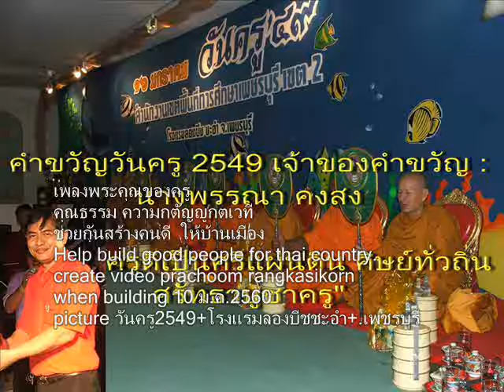018+เพลงพระคุณของครู+วันครู2549+wankru2549+โรงแรมลองบีชชะอำ+สพป พบ 2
เพลงพระคุณของครู
สิบนิ้วประนมก้มกราบบูชาพระคุณ
ครูผู้การุณสั่งสอนอบรมศิษย์ด้วยเมตตา
พระคุณยิ่งใหญ่

รองจากบิดรมารดา
ชีวิตศิษย์มีคุณค่า
เพราะได้วิชาความรู้จากครู

เขาเปรียบครูเป็นเช่นเรือจ้าง
รับส่งผู้คนขึ้นฝั่ง
ไม่เคยหวังจะเป็นเศรษฐี

ได้ค่าตอบแทน
น้อยนิดประทังชีวี

ครูก็ทำหน้าที่
ด้วยสำนึกของครูของคน

***ครูจึงมีเกียรติ
ศักดิ์ศรีมีหน้ามีตา
น่าเคารพบูชา

เพราะสอนคนให้เป็นคนดี
เยาวชนของชาติ
จะฉลาดจะชั่วจะดี

ก็อยู่ที่มือครูนี่
ทำหน้าที่สั่งสอนอบรม